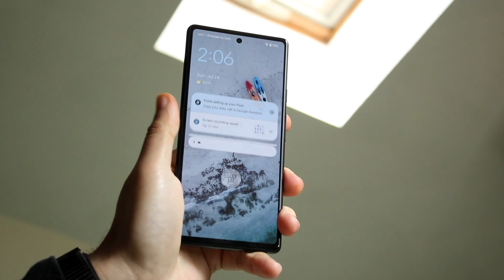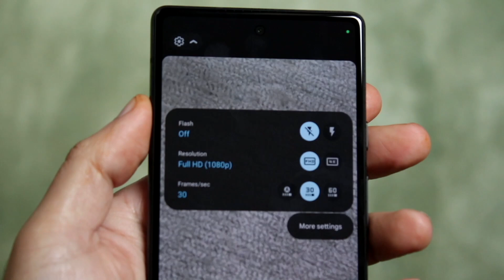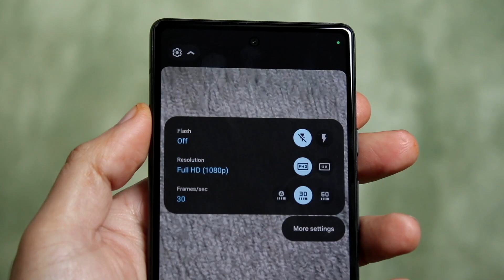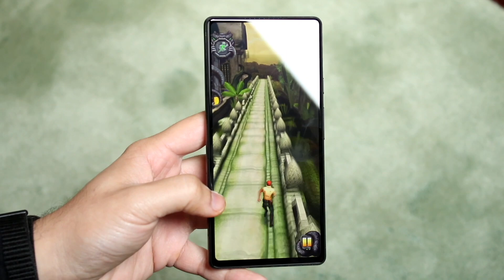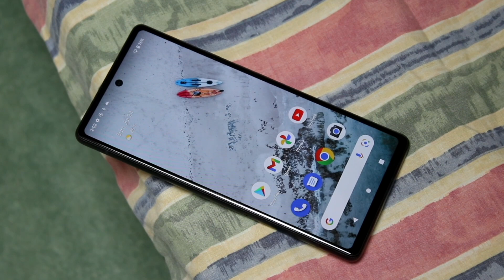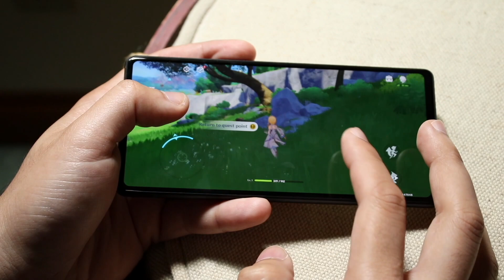Google Pixel 6A: Few Weeks Later! (Review)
Let's take a look at the Google Pixel 6A: Few Weeks Later! (Review)